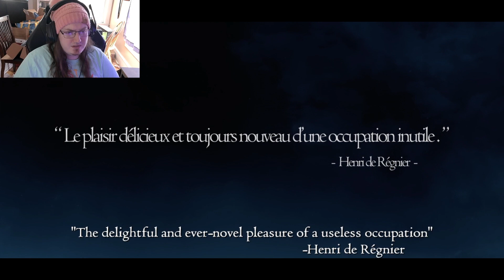Dragons Dogma: Dark Arisen ep1 (The Arisnening)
hey everyone!

starting dragons dogma dark arisen in prep for the release of the second game!